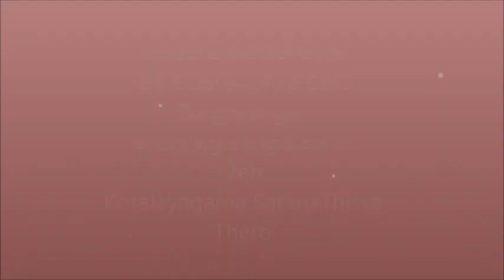යහපත් සමාජයක් සදහා මව් පියන්ගෙන් දරුවන්ට විය යුතු සංග්‍රහ- Ven Koralayagama SaranaThissa Thero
යහපත් සමාජයක් සදහා මව් පියන්ගෙන් දරුවන්ට විය යුතු සංග්‍රහ ​...මංගල සූත්‍රය ආශ්‍රයෙන් -Ven-Koralayagama Saranathissa Thero
මෙය  ඔබ  සැමගේ නැවත ශ්‍රවණය සදහා ධර්ම දානයක් ලෙස පූජා කරමි.
මා මේ සිදු කරගන්නාවූ ධර්ම දානමය කුසලය අපවත්වී වදාල අති පූජණීය දරනාගම කුසලධම්ම ස්වාමීඳ්‍රයානන් වහන්සේ පැතූ ලොව්තුරා බුදුබවටම උපනිශ්‍රය වේවා!!! සාදූ සාදූ සාදූ !!!
මෙම උතුම් දේශනාව අප ශ්‍රවණයට සලසා දුන් දේශකයානන් වහන්සේටත්, උන් වහන්සේ මෙලොවට ජනිත කල මාපිය දෙපලටත් මෙම කුසලය උතුම් ධර්මාවබෝධය සදහාම වේවා!!!